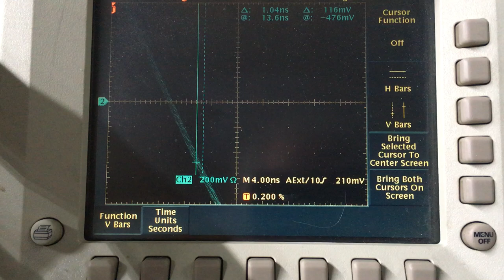GPS Versus Free Running Atomic Clock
This is the negative transition of a 10 mc 1 V rms sine wave of a HP5061B cesium atomic clock in the free run mode.  The trigger is a 10 mc GPS sine wave.  Horizontal is 4 ns per division and vertical is 0.5 V/div.  The jitter is the combination of the two 10 mc sources as well as the digital conversion of the Tektronix TDS3012 oscilloscope.  The cesium clock is essentially nothing more than an HP10811A 10 mc crystal oscillator. You will need to continually hit replay because the video is only 3 seconds long.